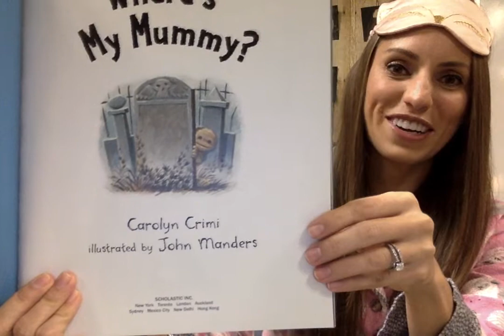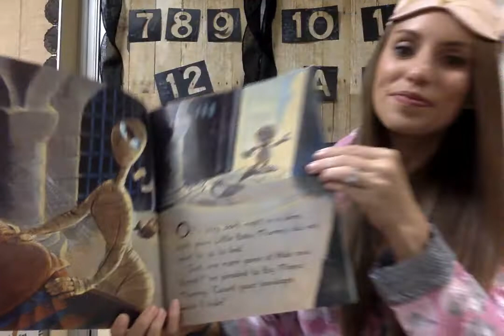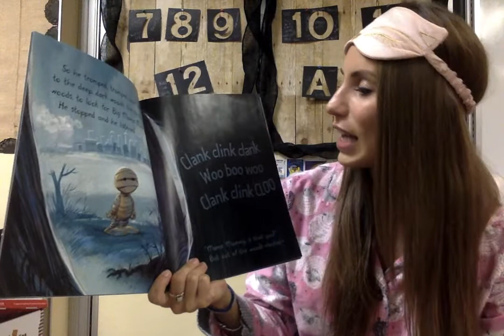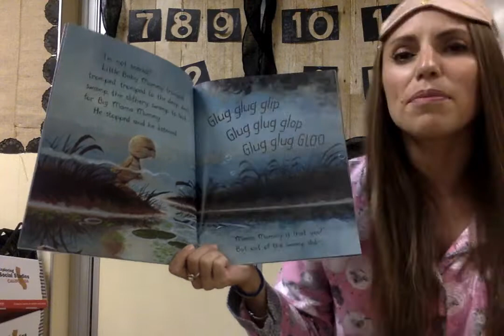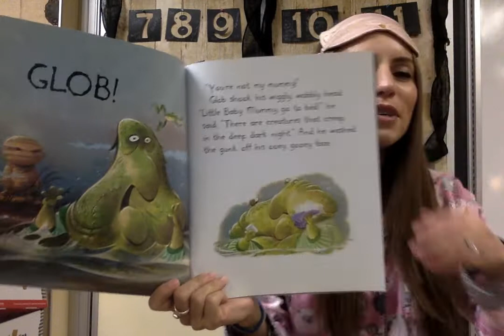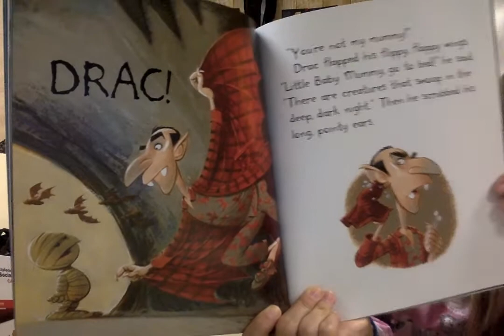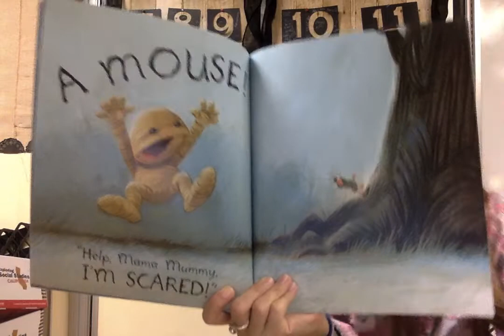"You're Not My Mummy" Friday Night Read-Aloud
Such a fun book, not just for Halloween either! Enjoy!